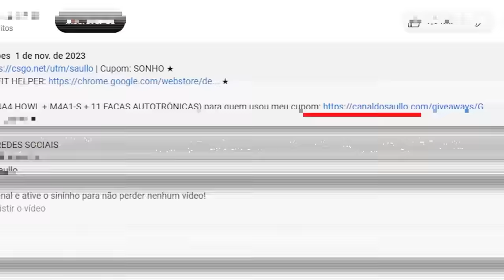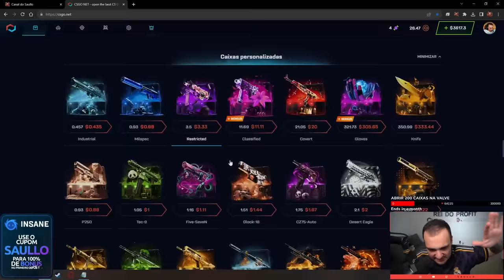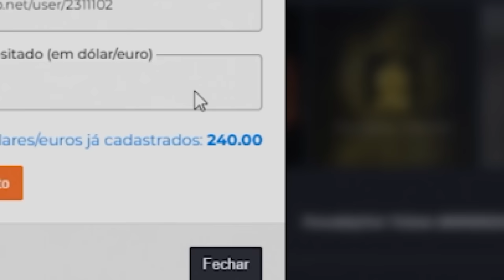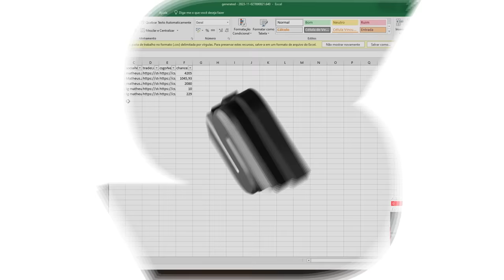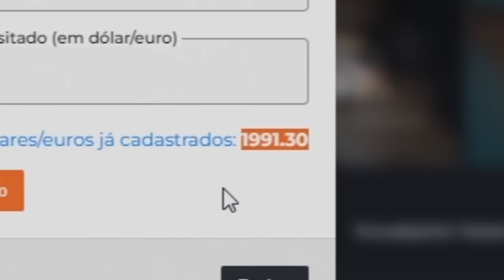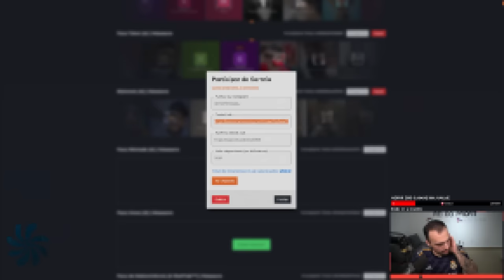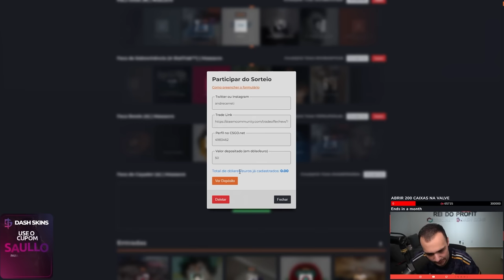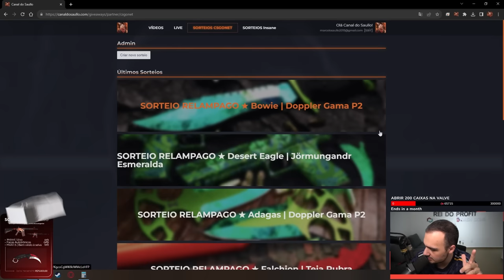Presenteei INSCRITOS com R$70.000,00 em SKINS ( AWP PRINCE e muitas FACAS )